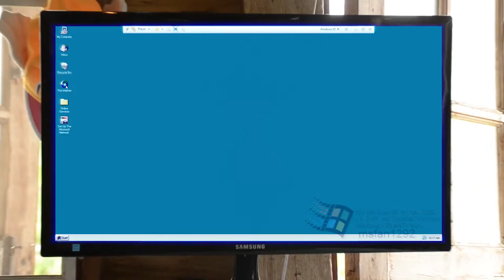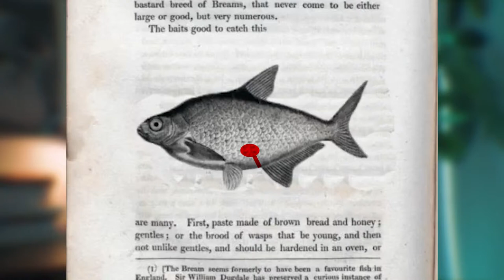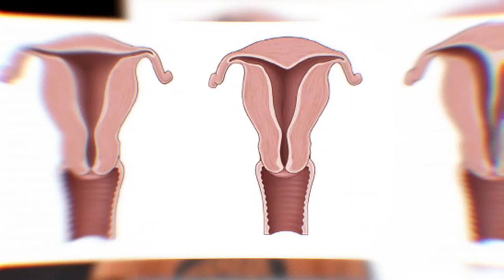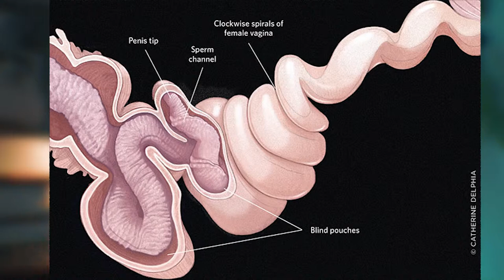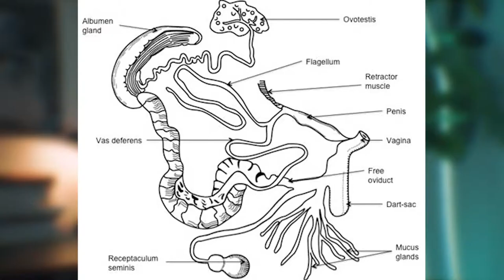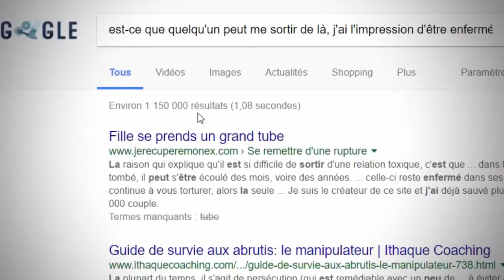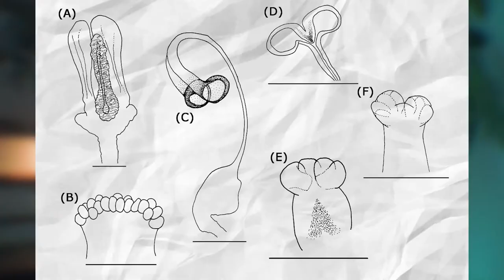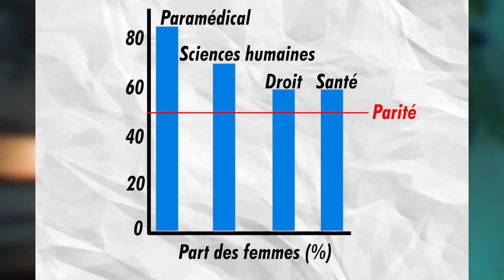Le Sexe de la Femelle ou Feminin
DirtyBiology